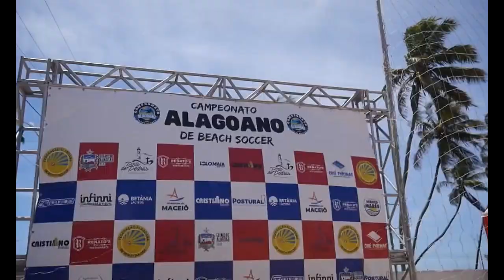Esporte Campeão 26/11/2022 - Bloco 03